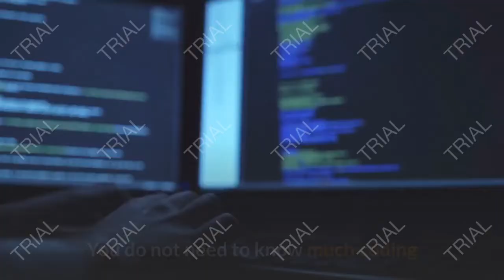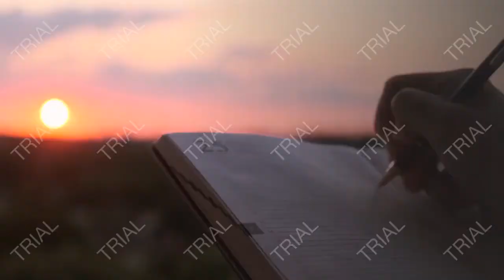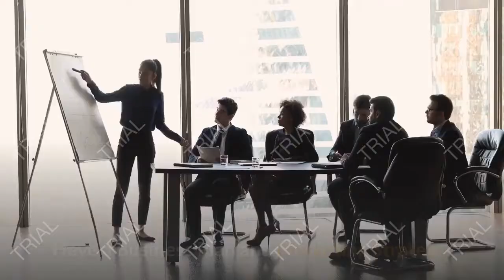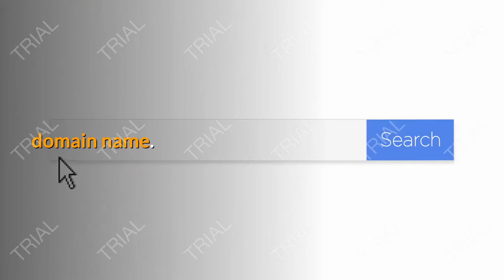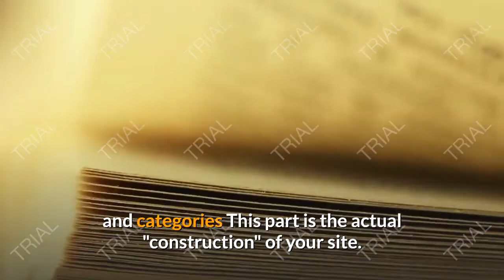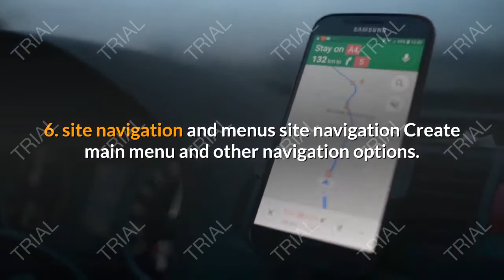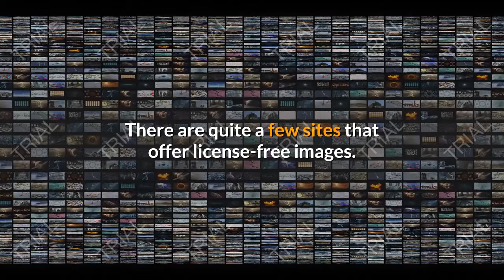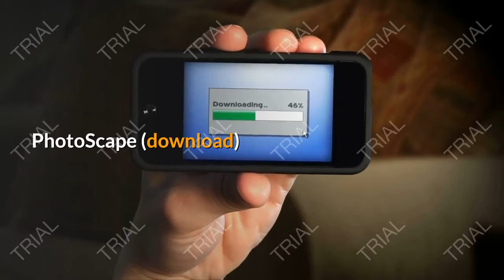LEARN HOW TO CREATE BLOG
In this video, you will see a video  tutorial in an easy way to Create blog, which can be very useful resource  for you to understand from very basic, it was very difficult for me to learn so i created video for all which will help you and me, Blog can be made for paintings, drawing, or what ever you decide.